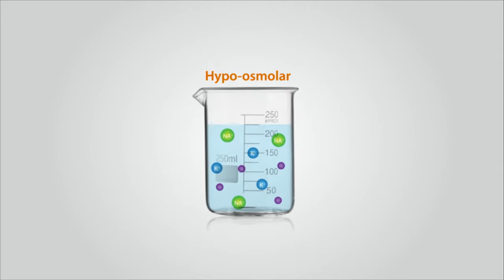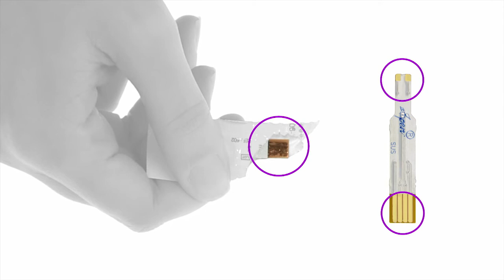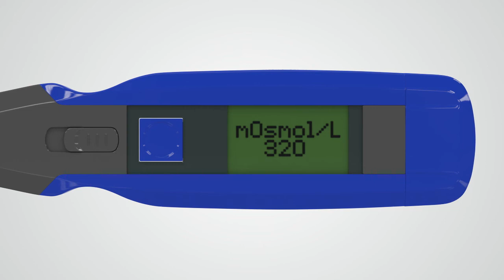New Tech spa feat. Imedpharma inc - Ipen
New Tech spa